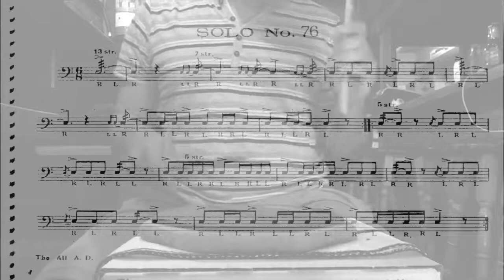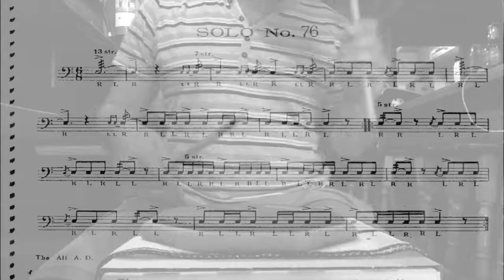Solos #76. Charley Wilcoxon 150 rudimiental solos.